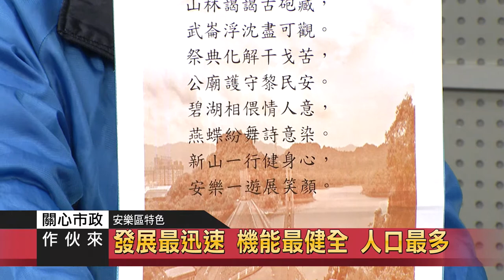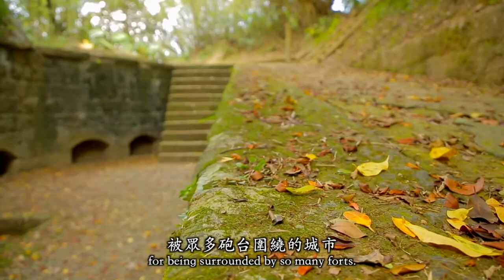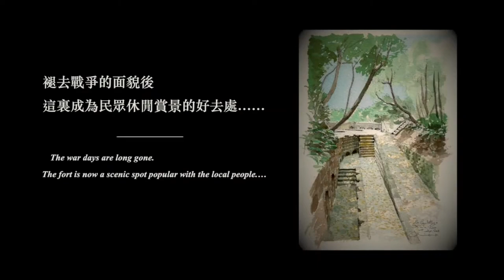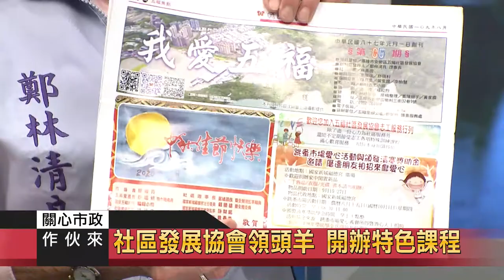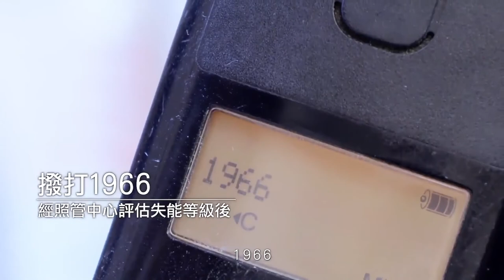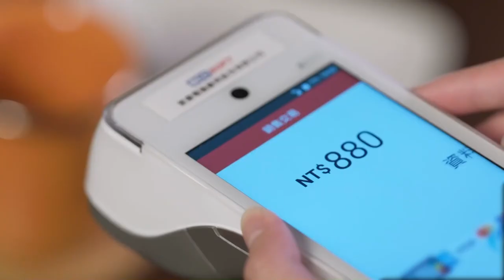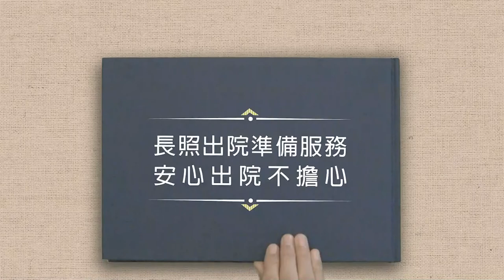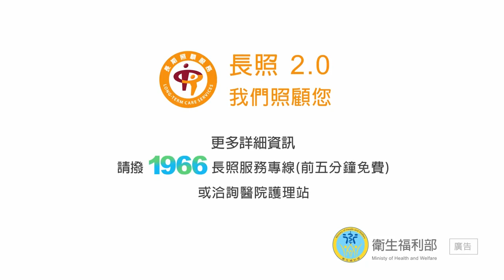2021-0505關心市政作伙來07-安樂區公所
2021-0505關心市政作伙來07-安樂區公所